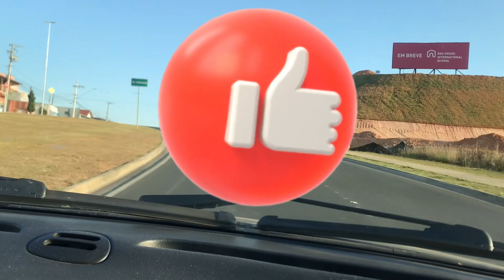TOUR NA CASA Á VENDA | JARDIM REGENTE | INDAIATUBA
Olá! Hoje o tour na casa á venda é no Jardim Regente em Indaiatuba,  e a casa é linda, grande, arejada, dá até pra gente se imaginar morando nela, e o mini tour mostra esse bairro residencial que vai te dar mais vontade de morar em Indaiatuba! Espero que vcs gostem!  Nos siga no INSTAGRAM osguebaras_emindaiatuba .

Corretora FERNANDA RIBEIRO : 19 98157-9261

COMPRE NA AMAZON E AJUDE O CANAL!

CLIQUE NO LINK E TENHA UMA RENDA EXTRA TRABALHANDO EM CASA!